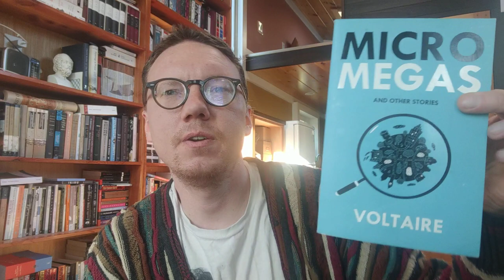Story of a Good Brahmin, by Voltaire | Mayberry Bookclub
booktube bookreview Book review.